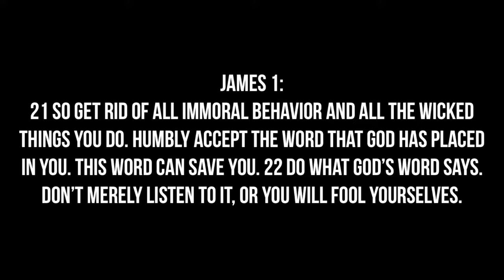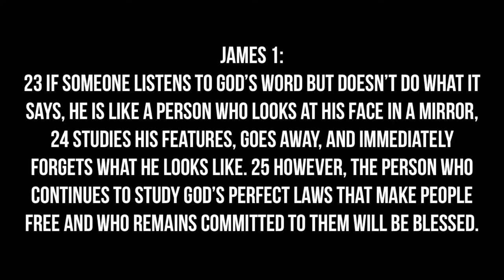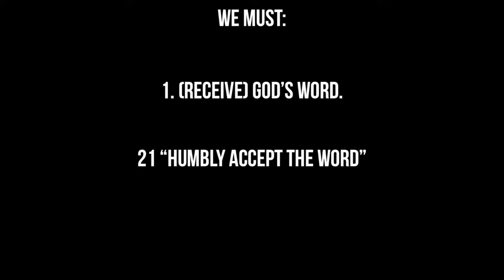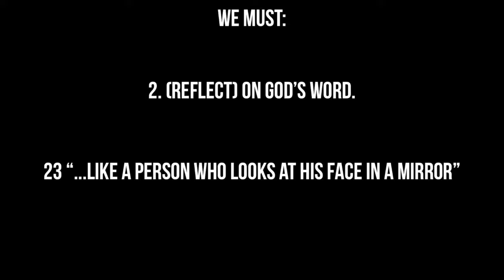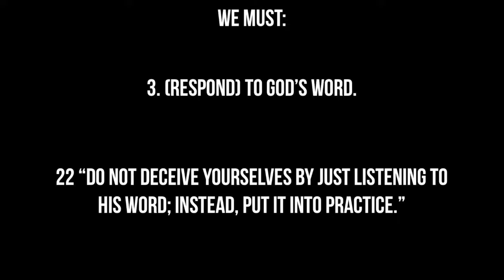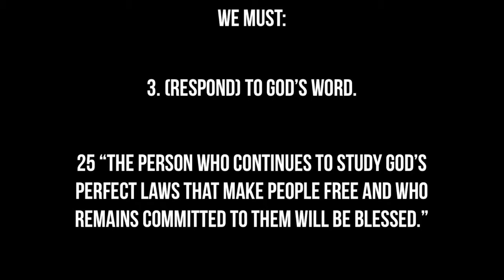CORE Curriculum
CORE Curriculum to go along with sermon "The Word of God" preached by Pastor Mark Hollingsworth.